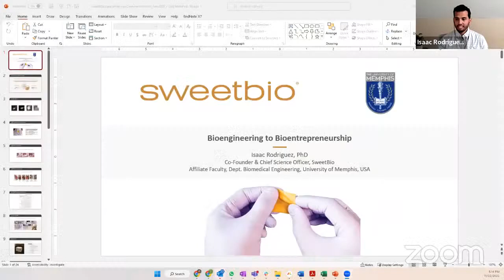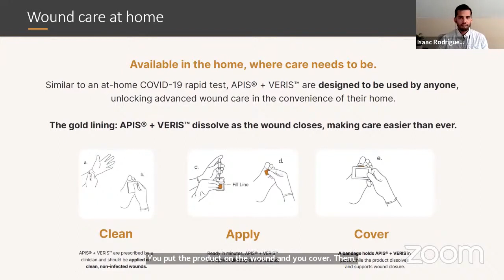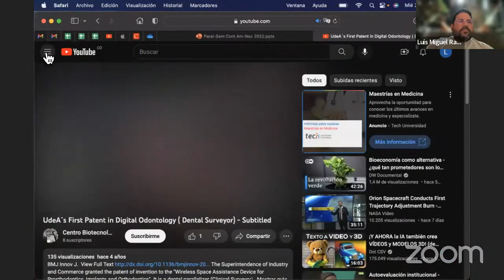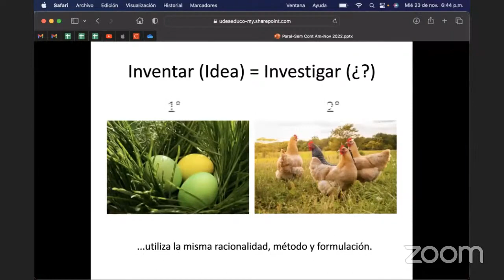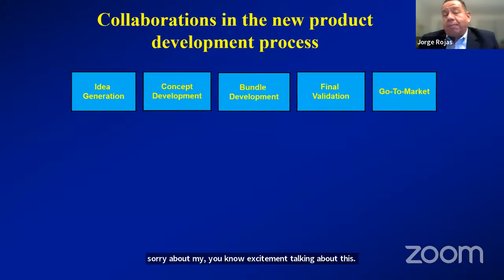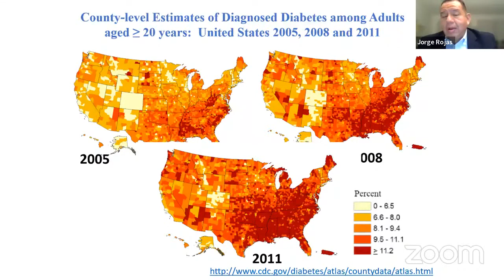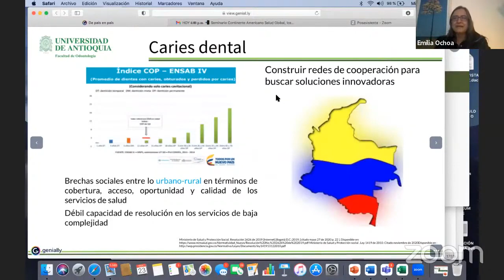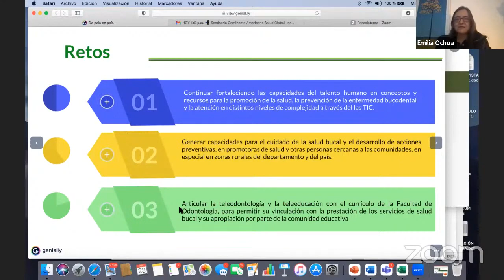9a. Sesión Seminario del Continente Americano "Salud Global, los ODS y la Odontología"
Tema: "Empresas innovadoras en salud, importancia de las alianzas (materiales dentales)"

23 de noviembre de 2022

Facultad de Odontología Universidad de Antioquia